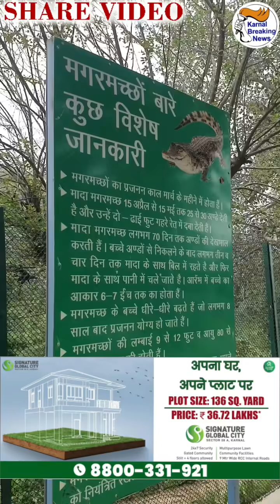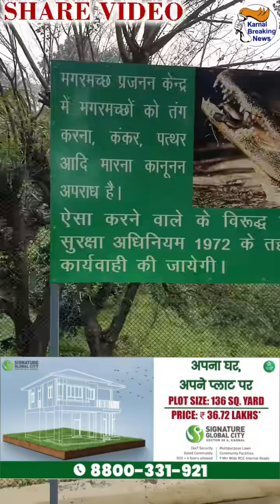प्रगट सिंह ने पकड़ा मगरमच्छ , Crocodile Breeding Centre में 50 मगरमच्छों के बीच छोड़ा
Live - देखें - प्रगट सिंह ने पकड़ा मगरमच्छ , Crocodile Breeding Centre में 50 मगरमच्छों के बीच छोड़ा ,   मगरमच्छ को पकड़ना देखें कितना है खतरनाक Live - Share Video